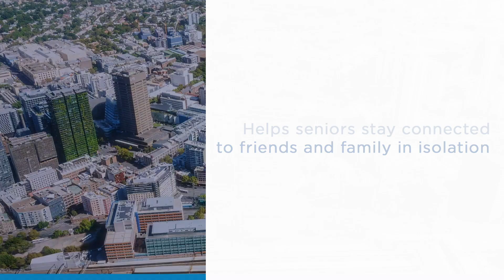Innovation Districts Challenge One: health and wellbeing winner YourLink | Investment NSW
Innovation Districts Challenge One: health and wellbeing R & D solutions that reduce the impact of COVID-19 on the people of NSW. YourLink were awarded $10,000.

InvestmentNSW is a new central agency established by the NSW Premier in March 2020, with a mandate to reinforce NSW as the most desirable place in the world to visit, invest and do business.
To do this, for the first time ever, Investment NSW brings all of the NSW Government’s economic development and attraction activities into the one place, allowing us to leverage our state’s successful COVID-19 response to drive local and international investment and create jobs for NSW.
Working across key industries and sectors, our aim is to reinforce NSW’s global position as a safe and attractive place to do business, and market Sydney and NSW on the world stage as a destination for business investment, global talent, tourism, major events and international study.